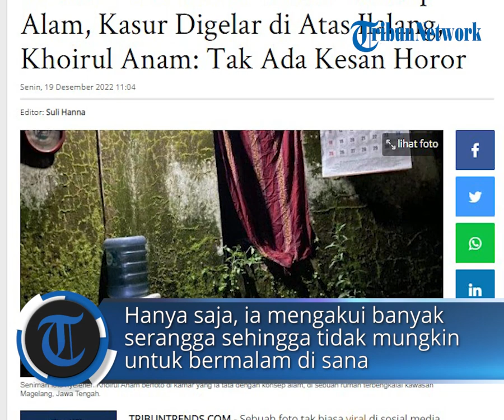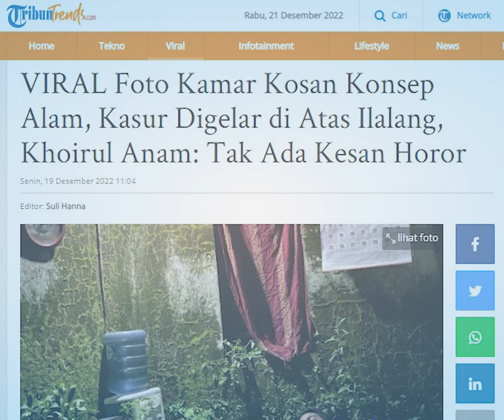VIRAL Foto Kamar Kosan Konsep Alam, Kasur Digelar di Atas Ilalang, Khoirul Anam: Tak Ada Kesan Horor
Bagaimana tidak, foto tersebut menunjukkan kamar kosan dengan nuansa alam.

Seniman foto nyeleneh asal Magelang, Jawa Tengah, Khoirul Anam (30) menyajikan karya baru, yakni kamar berkonsep alam.(POS-KUPANG.COM, Suli Hanna)

Artikel ini telah tayang di Tribuntrends.com dengan judul VIRAL Foto Kamar Kosan Konsep Alam, Kasur Digelar di Atas Ilalang, Khoirul Anam: Tak Ada Kesan Horor,

Source  :  Facebook @Khoirul Anam